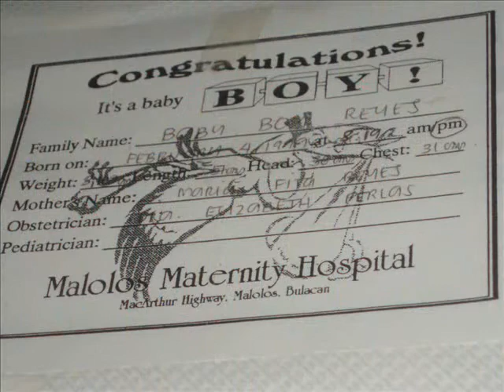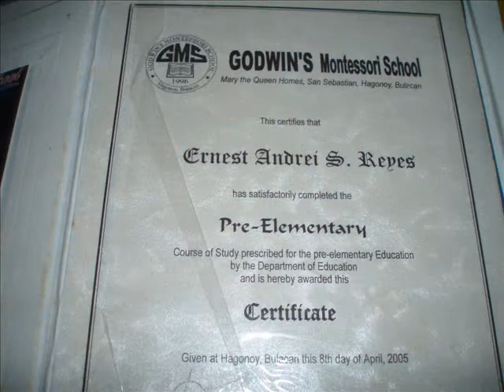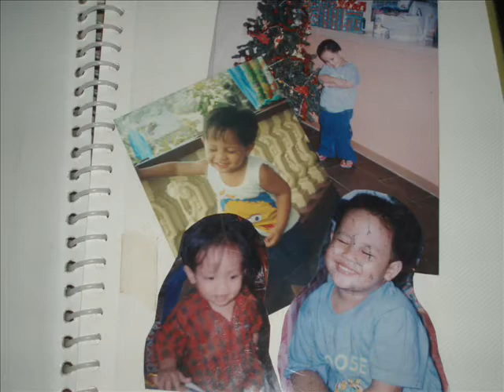Ernest Andrei Reyes lifeshow